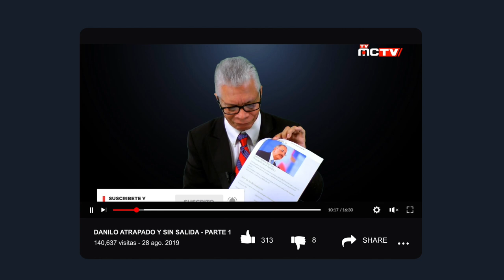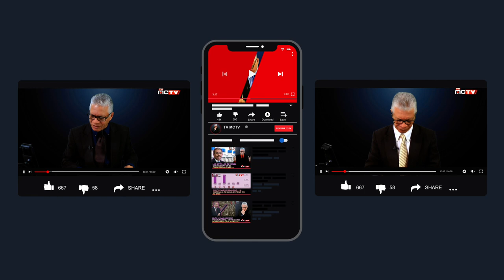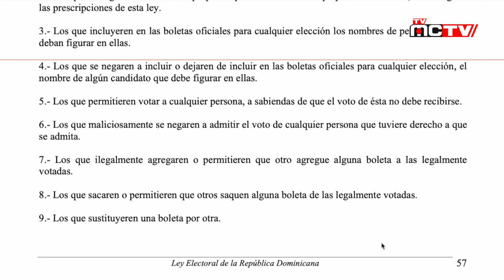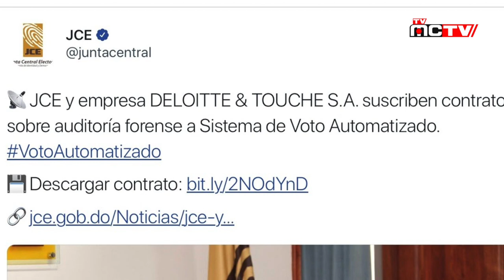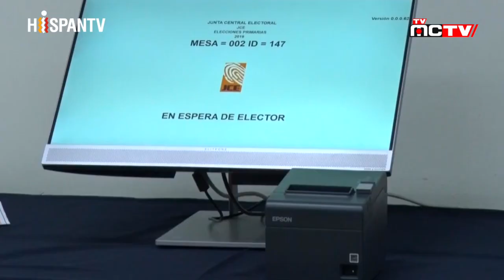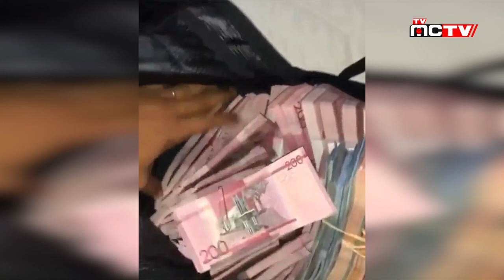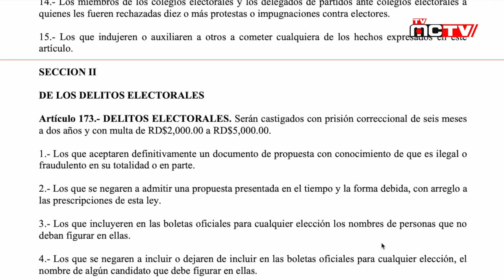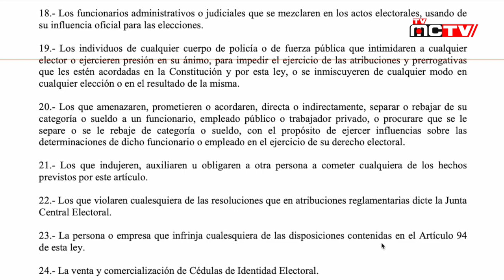🍗ELECCIONES DEL 2020 | CON SABOR A "PICA POLLO" DE A $500.00 💸| TVMCTV 18 NOV. 2019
Ya son muchos los Dominicanos que quieren un cambio real para las elecciones del 2020 ya que hasta ahora, los candidatos a las presidenciales son las mismas personas que durante años han estado presente en la política dominicana y todavía pretenden quedarse.

Si en realidad quieren un cambio, tienen que pensar con la cabeza y no como el estomago, o es que una nueva vez pretenden vender su voto y su cédula por el famoso PICA POLLO mas los $500.00 que desde hace mas de 20 años han estado presente en la política dominicana cada 4 años.